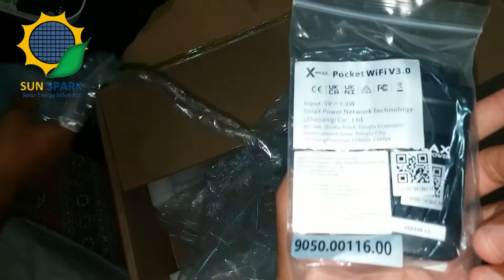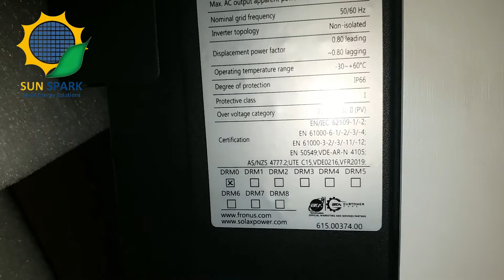𝟖.𝟐 𝐊𝐖 𝐆𝐫𝐢𝐝 𝐓𝐢𝐞𝐝 𝐒𝐨𝐥𝐚𝐫 𝐒𝐲𝐬𝐭𝐞𝐦( 𝐍𝐞𝐭 𝐌𝐞𝐭𝐞𝐫𝐢𝐧𝐠) 𝐰𝐢𝐭𝐡 SOLAX 10KW X3 MIC G2 ON GRID INVERTER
𝐏𝐀𝐑𝐓 𝟐:
 𝟖.𝟐 𝐊𝐖 𝐆𝐫𝐢𝐝 𝐓𝐢𝐞𝐝 𝐒𝐨𝐥𝐚𝐫 𝐒𝐲𝐬𝐭𝐞𝐦( 𝐍𝐞𝐭 𝐌𝐞𝐭𝐞𝐫𝐢𝐧𝐠) 𝐰𝐢𝐭𝐡  𝐇-𝐁𝐞𝐚𝐦 𝐆𝐮𝐚𝐫𝐝𝐞𝐫 𝐒𝐭𝐫𝐮𝐜𝐭𝐮𝐫𝐞.
𝐇𝐚𝐩𝐩𝐲 𝐂𝐥𝐢𝐞𝐧𝐭 𝐒𝐢𝐫 𝐀𝐫𝐬𝐡𝐚𝐝 𝐍𝐚𝐞𝐞𝐦 𝐟𝐫𝐨𝐦 𝐇𝟏𝟑, 𝐈𝐬𝐥𝐚𝐦𝐚𝐛𝐚𝐝  𝐡𝐚𝐬 𝐛𝐞𝐞𝐧 𝐨𝐧 𝐛𝐨𝐚𝐫𝐝 𝐛𝐲 𝐒𝐮𝐧 𝐒𝐩𝐚𝐫𝐤 𝐒𝐨𝐥𝐚𝐫 𝐄𝐧𝐞𝐫𝐠𝐲 𝐒𝐨𝐥𝐮𝐭𝐢𝐨𝐧𝐬 ,
𝐓𝐡𝐞𝐢𝐫 𝐌𝐚𝐭𝐞𝐫𝐢𝐚𝐥 𝐋𝐢𝐬𝐭 𝐢𝐧𝐜𝐥𝐮𝐝𝐞𝐝 𝐚𝐬 𝐟𝐨𝐥𝐥𝐨𝐰𝐬
* 𝐓𝐢𝐞𝐫-𝟏 𝐋𝐎𝐍𝐆𝐈 𝐌𝐨𝐧𝐨 𝐏𝐞𝐫𝐜 𝟓𝟒𝟓𝐰 𝐪𝐭𝐲 𝟏𝟓 𝐒𝐨𝐥𝐚𝐫 𝐏𝐚𝐧𝐞𝐥𝐬
* 𝐒𝐎𝐋𝐀𝐗 ( 𝐗𝟑-𝐌𝐢𝐜 𝐆𝟐) 𝐆𝐫𝐢𝐝 𝐓𝐢𝐞𝐝 𝐈𝐧𝐯𝐞𝐫𝐭𝐞𝐫 𝟏𝟎𝐤𝐰.
* 𝐃𝐜/𝐀𝐜 𝐖𝐢𝐫𝐞𝐬 (  𝐍𝐞𝐰𝐚𝐠𝐞 𝐂𝐚𝐛𝐥𝐞 )
* 𝐔𝐏𝐯𝐜 𝐂𝐨𝐧𝐝𝐮𝐢𝐭
* 𝐁𝐫𝐞𝐚𝐤𝐞𝐫𝐬 𝐒𝐜𝐡𝐧𝐞𝐢𝐝𝐞𝐫𝐬 & 𝐓𝐨𝐦𝐳𝐧
* 𝐔𝐩𝐥𝐢𝐟𝐭 𝐒𝐭𝐫𝐮𝐜𝐭𝐮𝐫𝐞 , 𝐏𝐢𝐥𝐥𝐞𝐫𝐬 & 𝐛𝐞𝐚𝐦 𝐠𝐚𝐮𝐠𝐞, 𝐅𝐫𝐚𝐦𝐞 𝟏𝟒 𝐠𝐚𝐮𝐠𝐞.
* 𝐄𝐚𝐫𝐭𝐡𝐢𝐧𝐠 𝐃𝐜
𝐖𝐚𝐧𝐭 𝐚 𝐒𝐢𝐦𝐢𝐥𝐚𝐫 𝐒𝐨𝐥𝐮𝐭𝐢𝐨𝐧? Let’s Talk!
📞 𝐏𝐡: +𝟵𝟮 𝟯𝟯𝟲 𝟵𝟰𝟯𝟯𝟭𝟭𝟲 | +𝟵𝟮 𝟯𝟬𝟳 𝟱𝟬𝟬𝟳𝟵𝟭𝟭
📍 𝐀𝐝𝐝𝐫𝐞𝐬𝐬: 𝗢𝗳𝗳𝗶𝗰𝗲 # 𝟴𝟭/𝟭𝟱-𝗕, 𝗔𝘆𝗮𝗻 𝗟𝗮𝗻𝗲, 𝗡𝗲𝗮𝗿 𝗥𝗮𝗻𝗴𝗲 𝗥𝗼𝗮𝗱, 𝗖𝗮𝗻𝘁𝘁. 𝗥𝗮𝘄𝗮𝗹𝗽𝗶𝗻𝗱𝗶.